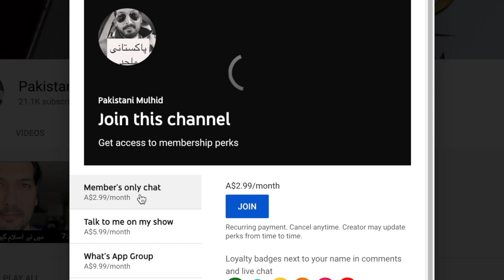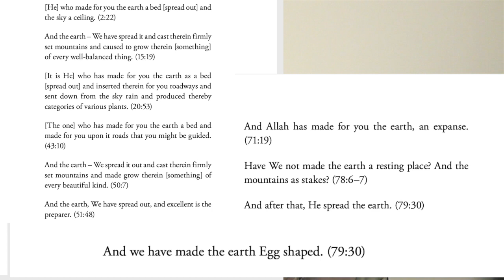Log conspiracy theories par yaqeen kyon kartay hain?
If you like my work and would like to support me, you can select one of the options